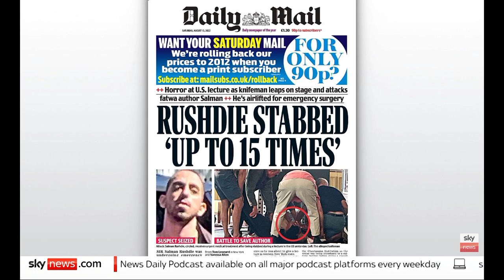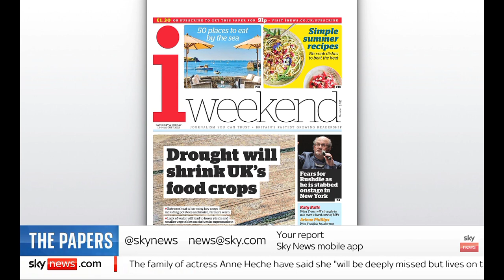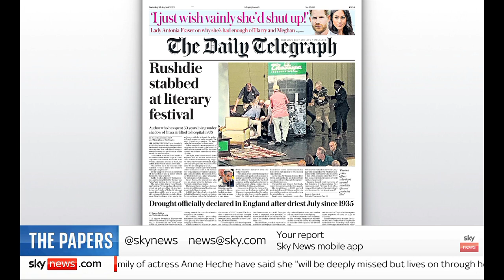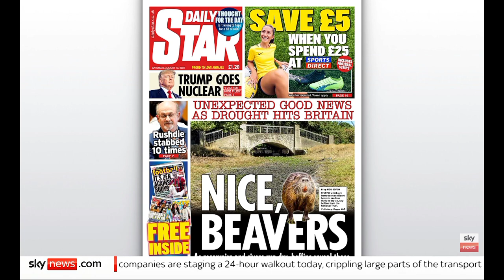Sky News International: Sky News Weekend Breakfast: The Papers (Part I)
Guests: Afua Hagan and Thomas Copeland joins Sky News Weekend Breakfast with Anna Jones the look at the Britain's Newspapers for Saturday.